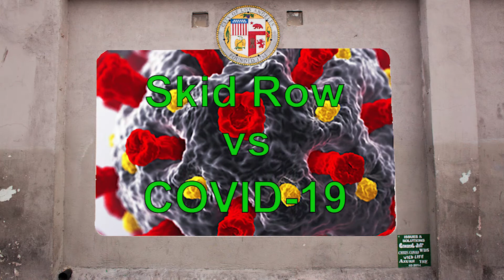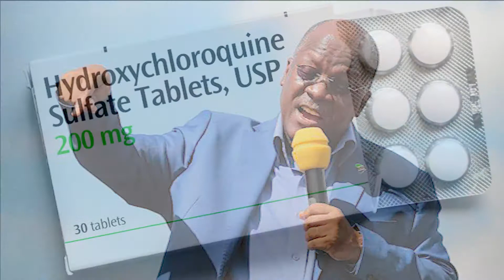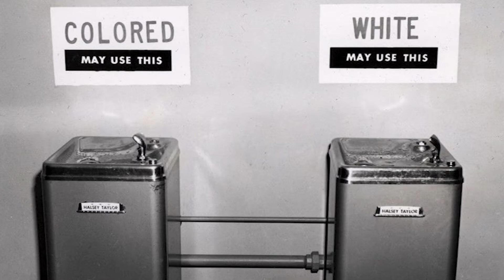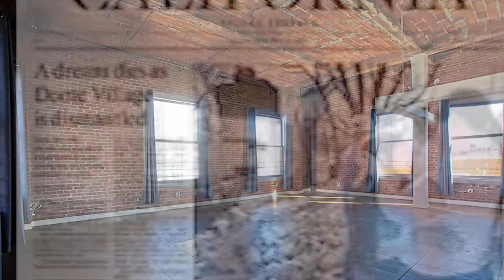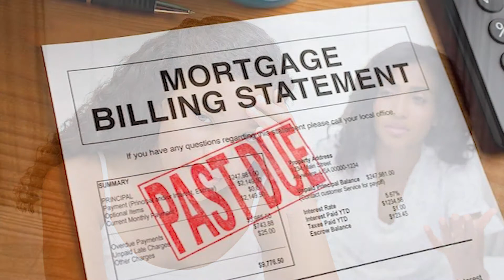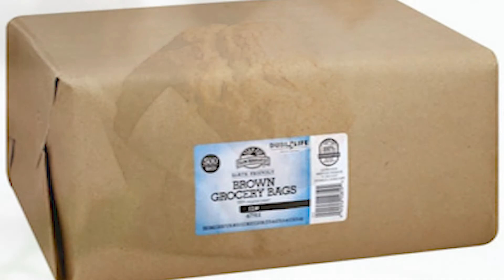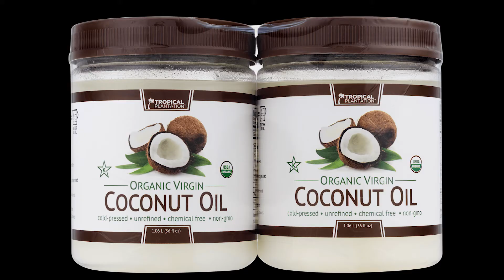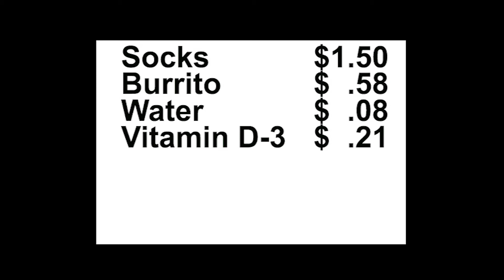Opening to Doc 3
The meat in the middle is still missing.